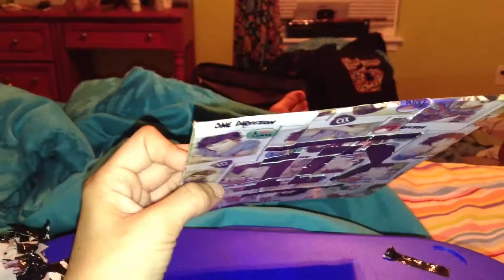One Direction Duct Tape Painting!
Its my first one so hope you like! It was really fun and i'm DEFINITELY gonna make some more c:

Song: "I would" by One Direction